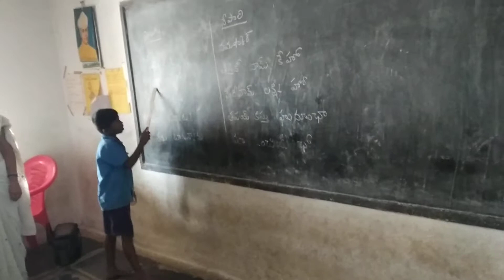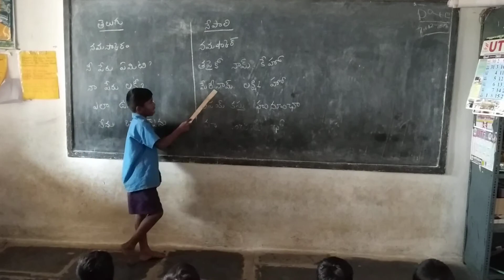Maps HW BHANUMUKKALA NEPALI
Bhashasangham nepali